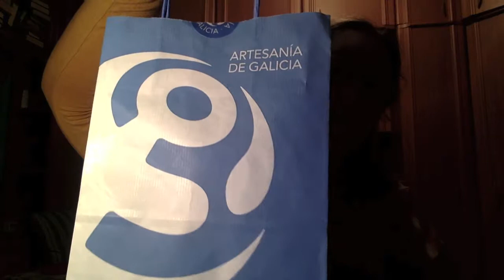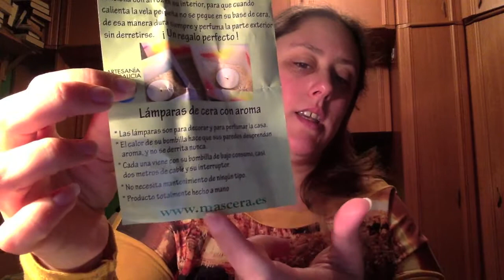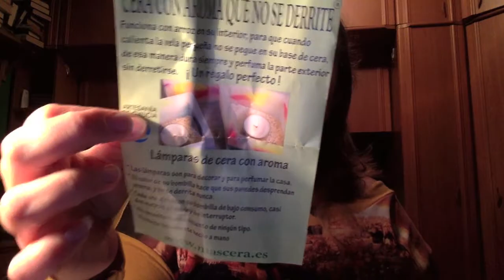Haul Información mas compras variadas